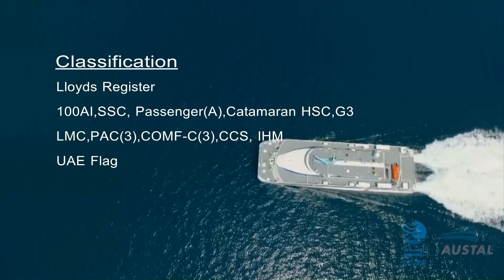IRSHAD received the Two Sister High speed Crafts (GHAGHA-1 & Yasat)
IRSHAD has taken delivery of two Fast Ferry Catamaran boats “Yasat” & “Ghagha-1” after signing contracts with Austal Limited, Australia Dubai on 9April, 2014.

 Two new state-of-the-arts 45Meter High Speed Catamaran Ferries “YASAT & GHAGHA-1” designed & built by Austal Limited, Australia in their Philippine shipyard and delivered in August 2015.

The boats were built for IRSHAD to meet ZADCO’s long term commitment to the UZ750 Project for Artificial Offshore Islands. The two ferries will be engaged in the transportation of personnel to the Zakum Offshore Artificial Islands, suitable for medium duration trips in coastal waters and designed for efficient transporting of passengers. The vessel has been designed to operate safely and comfortably in seas up to 3.5meters wave height with an expected usage up to 3500 hours per annum.

Vessels are fitted with 160 business class seats & leg space for the comfort of all passengers. The boats have been built and classed to High Speed Craft Code HSC 2000 and having the green notation as per ADNOC strategy under the initiative “Energy Management”.